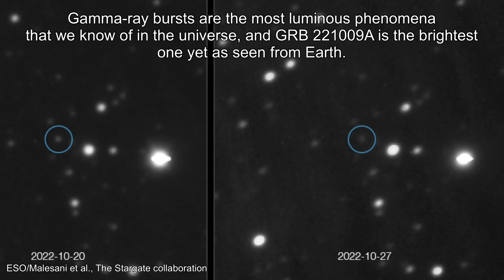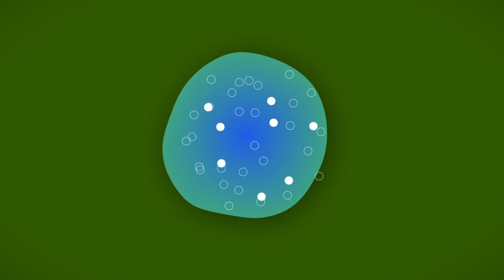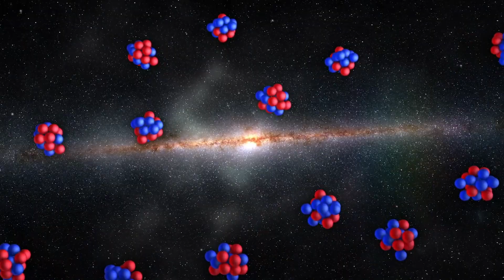A Star Exploded 2 Billion Light Years Away — And Earth Felt It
In October twenty twenty two, the universe produced the brightest explosion humanity has ever recorded — a gamma ray burst so powerful it overwhelmed detectors across Earth and briefly disturbed our planet’s atmosphere.

Scientists named it The BOAT — Brightest Of All Time.

But the deeper researchers looked, the stranger it became.

This explosion released more energy in minutes than our Sun will emit over its entire lifespan. It came from surprisingly close. Its supernova was ordinary. Its particles survived impossible distances. And its photons may have transformed into something we have never observed before.

From gamma ray bursts and black hole formation, to axions, dark matter, and the mysterious origin of heavy elements like gold — the BOAT has forced scientists to question some of their most trusted models of the universe.

In this video, we explore:
• What the BOAT actually was
• Why its brightness broke every expectation
• How it briefly affected Earth from billions of light years away
• Why some physicists are considering undiscovered particles
• What this means for dark matter, black holes, and cosmic physics

This was not just an explosion.

It was a warning.

The universe still operates under rules we do not fully understand.